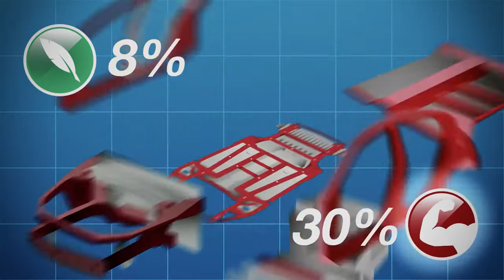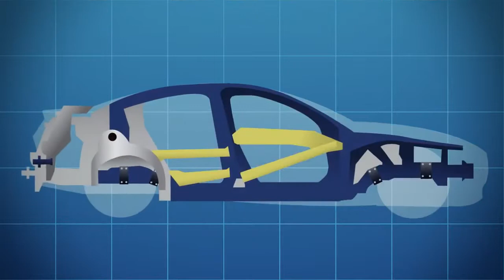15 January 2019(5)